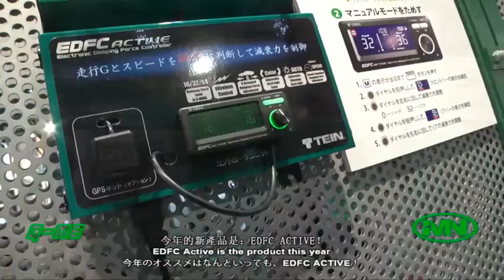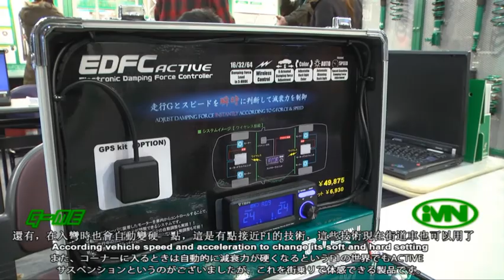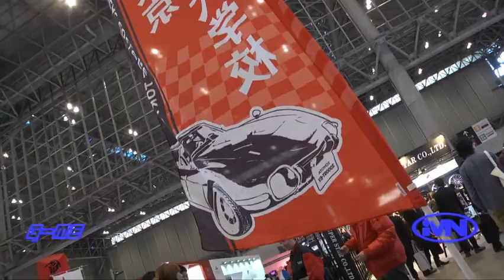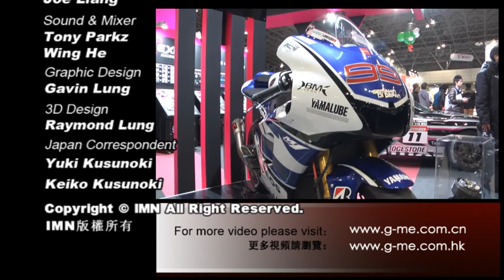Auto-mall Exclusive：Tokyo Auto Salon 2013 Exclusive Interview Part 3